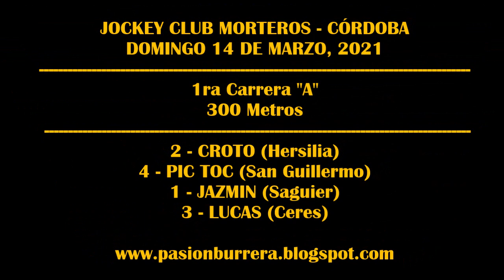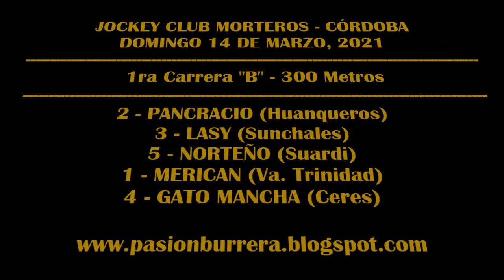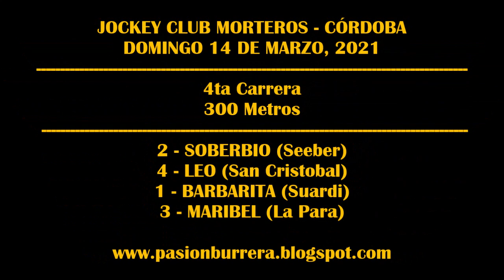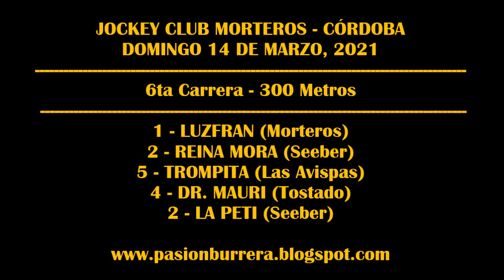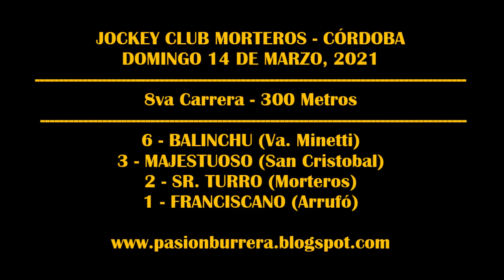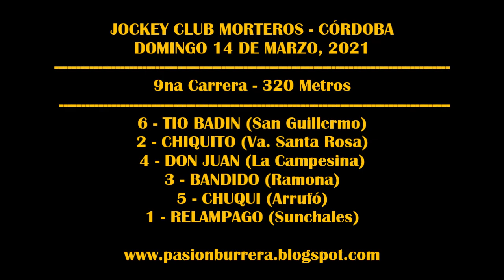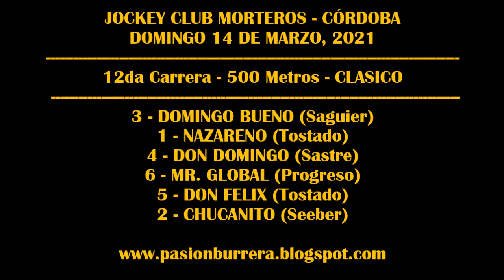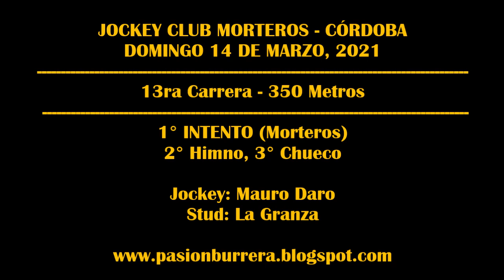REUNIÓN JOCKEY CLUB MORTEROS (14-03-2021)